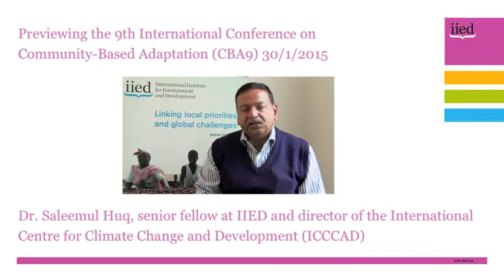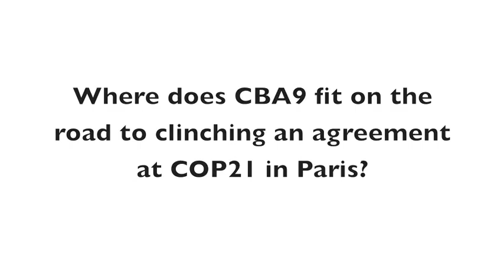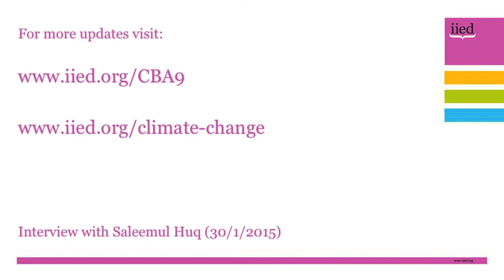Saleemul Huq previews the 9th International Conference on Community-Based Adaptation (CBA9)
The 9th International Conference on Community-Based Adaptation (CBA9) takes place in Nairobi, Kenya from 24-30 April, 2015.

Organised by the International Institute for Environment and Development (IIED), Bangladesh Centre for Advanced Studies (BCAS) and African Centre for Technology Studies (ACTS), this year's conference theme is 'Measuring and enhancing effective adaptation'.

In this interview, IIED senior fellow Saleemul Huq looks forward to the conference and explains its role and position in the climate change calendar ahead of the 21st Conference of Parties in Paris in December in 2015.